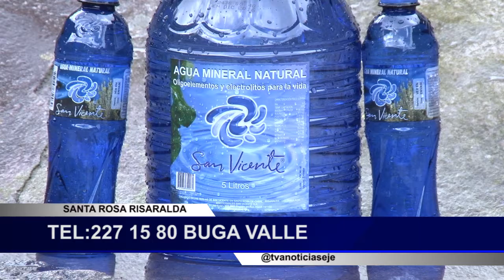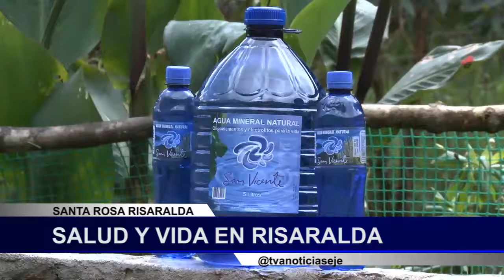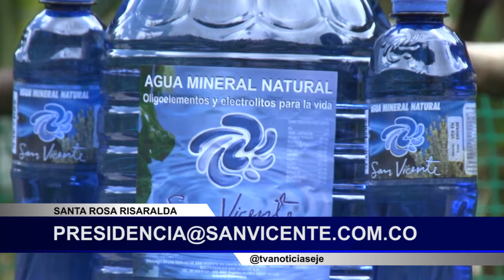Programa Salud y Vida - Julio 18 de 2016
Desde la Reserva Termal San Vicente, su creador Lisbo Justo Serna, nos regala las píldoras de vida a través del Agua Mineral Natural y todo el Turismo de Bienestar que nos provee el termalismo en el Eje Cafetero - Colombia.